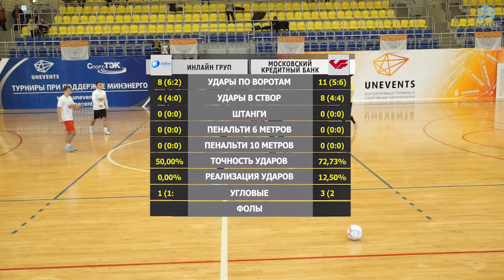Инлайн Груп - Московский Кредитный Банк (18-11-2018)